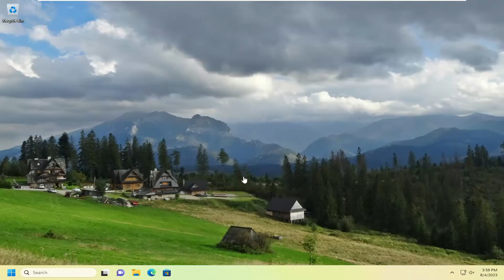Fix The Application Is Not Responding Error on Windows 11/10 [Solution]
It’s frustrating when a program stops responding on Windows. You can’t click on anything or type anything. If you restart your computer, you may lose everything you were working on. And if it frequently happens on your computer, you lose valuable time and productivity on top of that.

In such situations, Windows shows a pop-up with the option to terminate the process and force close the application. It's usually fine if it happens once or twice, but what if it keeps popping up? This tutorial describes how to resolve the "application is not responding" error on Windows 10 and 11.

Issues addressed in this tutorial:
application is not responding error
this application is not responding error
error 'application control' is not responding
microsoft windows error the application is not responding
what does it mean when an application is not responding
what does application error mean
not responding error
the application is not responding the program may respond
an application error has occurred
the application is not responding
the application did not respond
how to fix application not responding windows 10

Are you getting the error message – the application is not responding in Windows 10 and 11? When that happens, a program freezes up, and then you can’t close its window the usual way or select any of its options.

Sometimes, it causes a general freeze on the PC, and nothing else responds. Finally, the entire computer crashes in extreme cases and displays the dreaded blue screen of death.